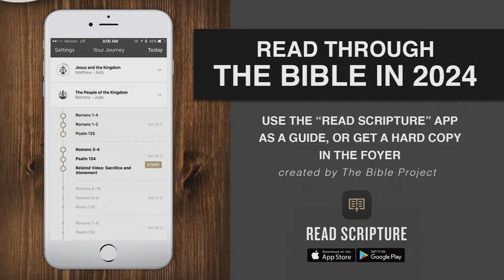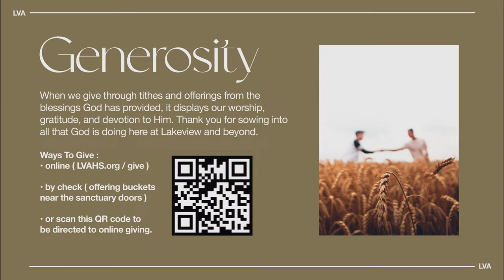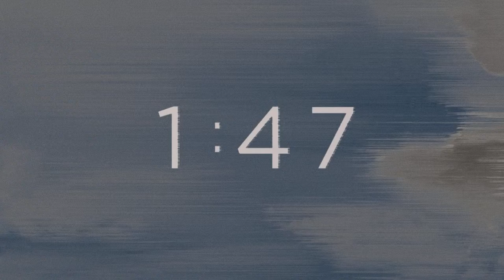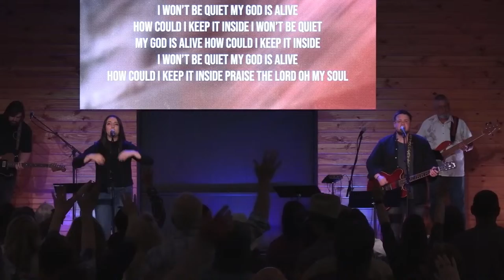Sunday Morning Church | Palm Sunday With Gary Wilkerson